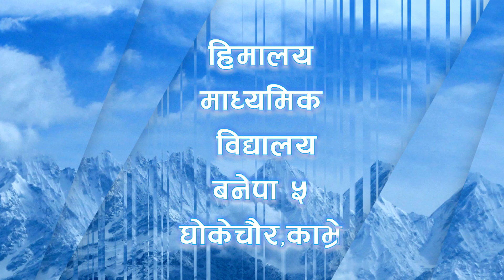हिमालय स्कुल बनेपा